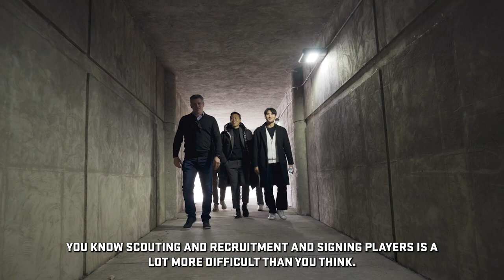Sang Bin's Signing Journey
From the minute he lands to when he makes his MNUFC debut, take a look at Sang Bin Jeong's signing journey at Minnesota United.